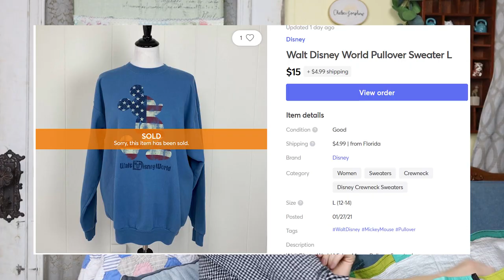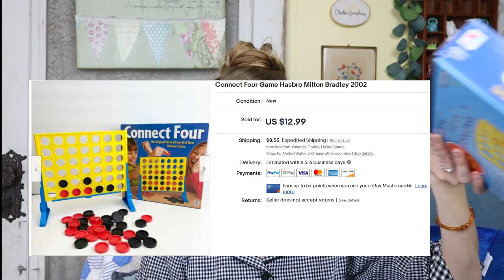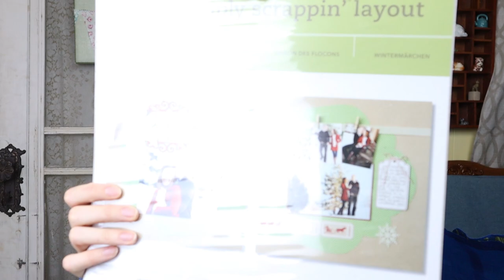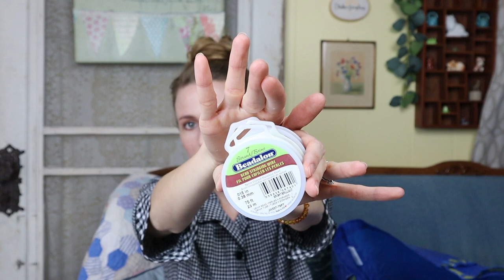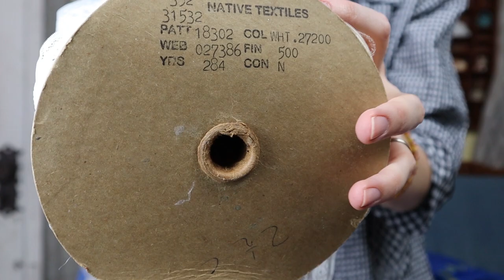$65 Huge Clothing & Hard Goods Thrift Haul to Resell on Poshmark, eBay & Mercari / What Sold Fast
My mom was in town a few weeks back and we decided to hit the thrift stores and scored some great stuff to resell! I spent $65 on this huge clothing & hard goods thrift haul! I bought all these items to resell for profit on Poshmark, eBay & Mercari . I'll also share what sold fast in this video!
🤗I hope you enjoy this video! I am putting out new videos 2- 3 times a week! Have a great rest of your day!

Poshmark username: Chelseasonshine